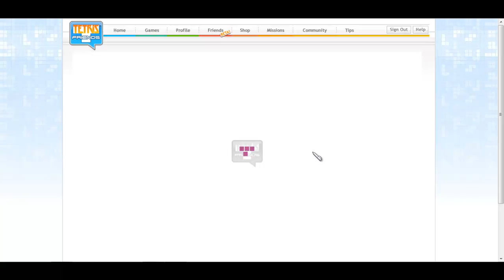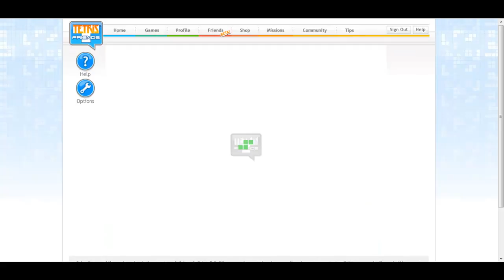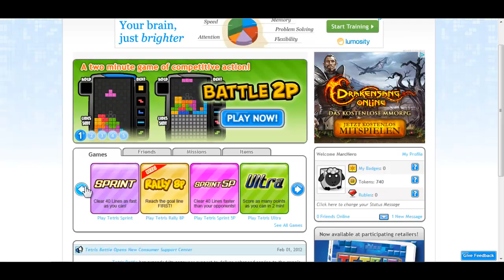Lets Play Tetris Part 1 Eine Kleine Rundführung der Seite